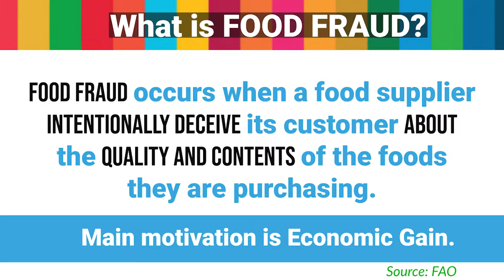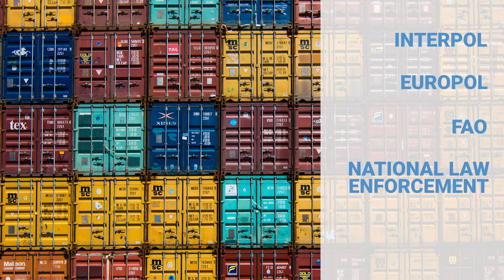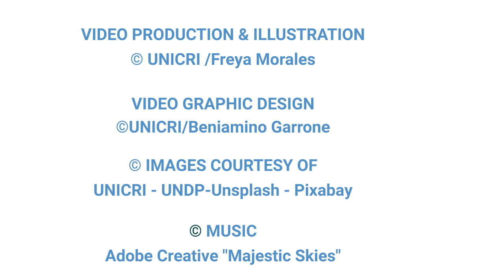Video International Day of Food Safety 2021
The Director of UNICRI, Antonia Marie De Meo: "World Food Safety Day is an important occasion to highlight criminal threats to food.  Organized crime involvement in the production and distribution of fraudulent food is a widespread problem of global magnitude.
Organized crime can impact food safety by controlling food distributors and businesses to put fraudulent/sub-standard products into the market or they can coerce restaurants and bars to use ingredients supplied by them in lieu of protection money payments.
UNICRI works in close cooperation with INTERPOL, Europol, the Food and Agriculture Organization (FAO), as well as national law enforcement and the private sector to address the impact of organized crime on food security.  Working together, we can improve responses to these crimes, including by applying innovative technological advances and tools.”